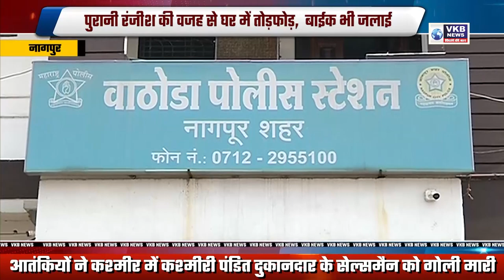नागपुर के ST स्टैंड पर छाया सन्नाटा, हड़ताल से यात्रियों के बुरे हाल